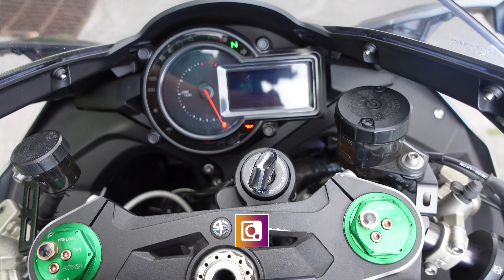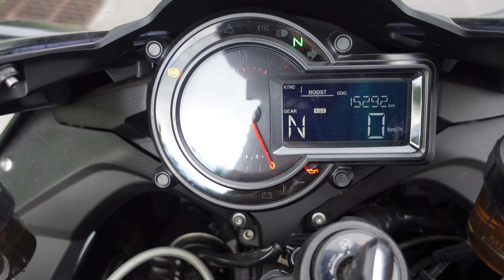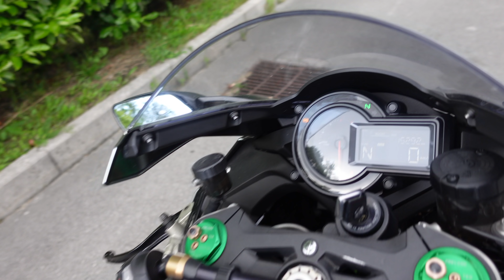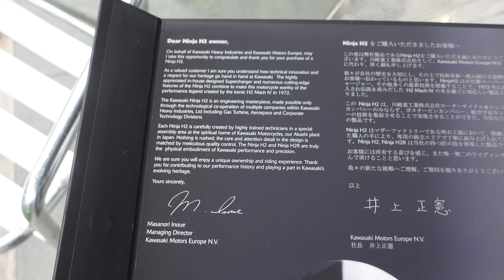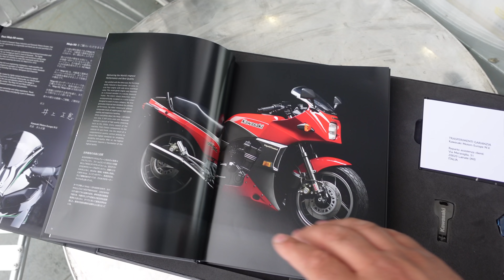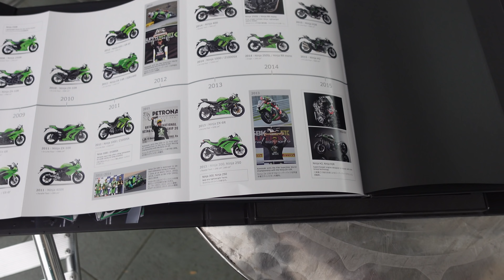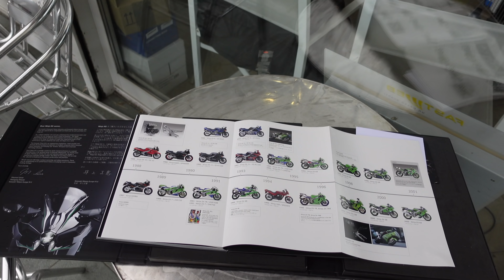SVELO IL MISTERO DEL NUOVO MEZZO MISTERIOSO!*RARISSIMO* NINJA H2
*CHIEDO SCUSA MA LA STABILIZZAZIONE DELLA FOTOCAMERA NON HA FUNZIONATO*

VI RIVELO IL MEZZO MISTERIOSO!